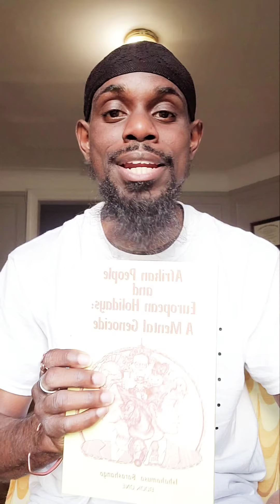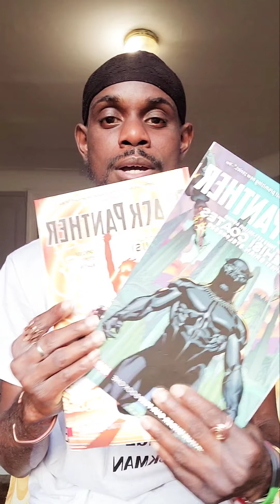Welcome to DTR 360 Books' page! 😊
DTR 360 Books, LLC. is an online bookstore geared towards elevating, cultivating and enriching the mind with proper tools and information to carry out, implementing to make a better self, make a better family, and make a better world.